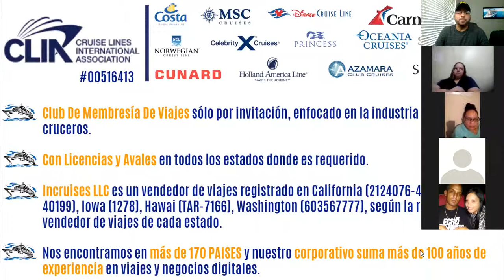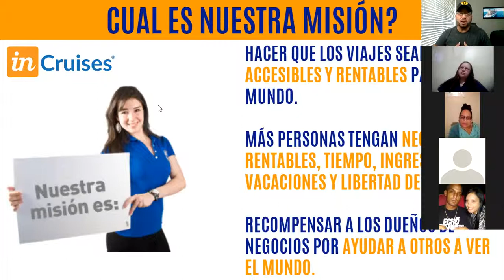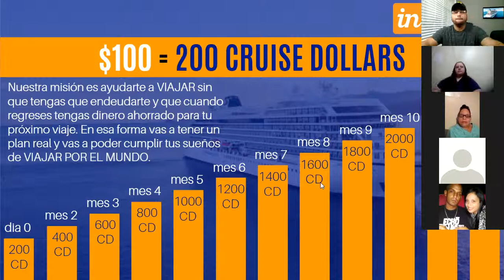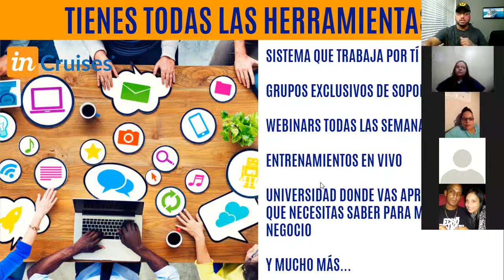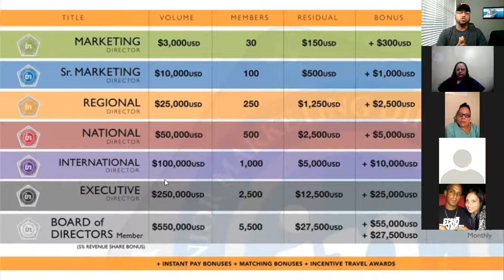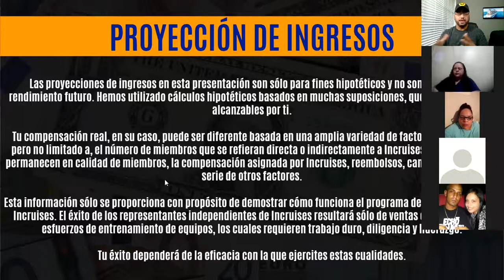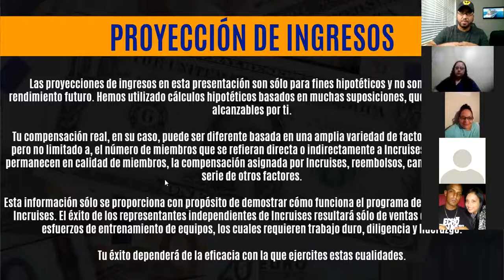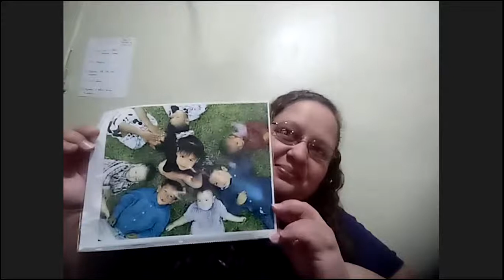5/22/2019 Nos Pagan Por Viajar - Equipo Multiples Fuentes De Ingresos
Nos Pagan Por Viajar.

Equipo Multiples Fuentes De Ingresos